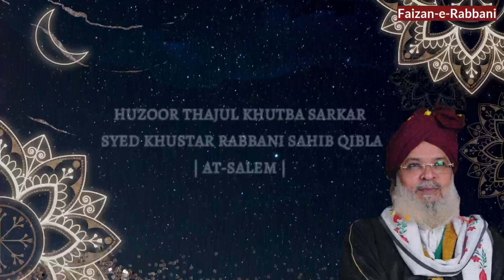Huzoor Thajul Khutba Sarkar Syed Khustar Rabbani Sahib Qibla | Naat-e-Pak Paaduney Suwaab